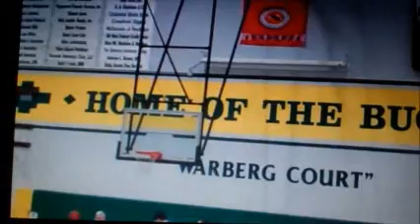#23 Darius Polhamus 2011-2012 Highlights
A senior from Pendleton High School. (Basketball Player)